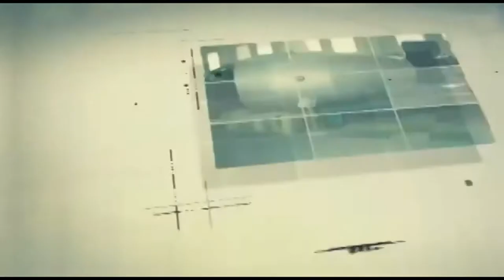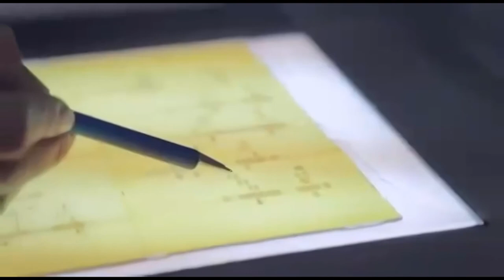ALEX KALASHNIKOV. ЗАГАДКИ ЧЕЛОВЕЧЕСТВА. НА REN-TV [15.11.2018]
ЧЕЛОВЕК-ЗМЕЯ АЛЕКС КАЛАШНИКОВ - КИНО-КАСКАДЁР, ХОРЕОГРАФ ТРЮКОВ, ФИТНЕС-ИНСТРУКТОР ПО ПЛАСТИКЕ ТЕЛА, СОЗДАТЕЛЬ УНИКАЛЬНОЙ АВТОРСКОЙ ПРОГРАММЫ ALEX`STRETCH BODY - ПО РАЗВИТИЮ ЧЕЛОВЕЧЕСКОГО ТЕЛА.

СПЕЦИАЛИСТ ЛИЧНОГО, АВТОРСКОГО СТИЛЯ.

ПРОВЕДЕНИЕ МАСТЕР-КЛАССОВ, ШОУ-ПРОГРАММ И ПЕРСОНАЛЬНЫХ ТРЕНИРОВОК НА САМЫХ РАЗЛИЧНЫХ ПЛОЩАДКАХ.